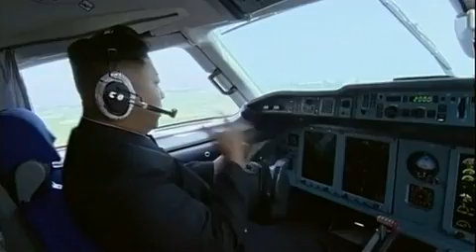Prince of Pyongyang: The best appearances of Kim Jong Un - Daily Mail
The modish monocrat (left) debuted his 'high and tight' crop during a meeting of the Political Bureau of the Central Committee of the Workers' Party of Korea in North Korean capital Pyonyang yesterday. Although he went for his  signature severe shaved sides, Kim also appeared to have spent a long time crafting and blow drying the top of his hair in to a distinctive wedge that left the trendsetting tyrant looking like Will Smith's character in 90s American TV show The Fresh Prince of Bel Air (top right), SpongeBob SquarePants (bottom right), Street Fighter's Guile (top left) and even a telephone (bottom left)